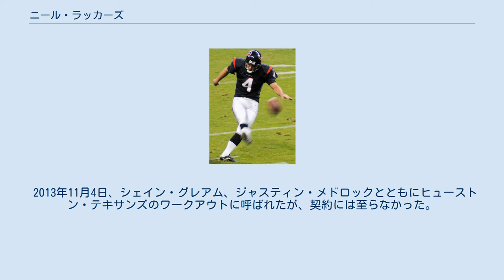ニール・ラッカーズ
ニール・ラッカーズ（Neil Rackers、1976年8月16日- ）はミズーリ州セントルイス出身のアメリカンフットボール選手。
ポジションはプレースキッカー。
 2010年プレシーズンゲームでのラッカーズ 高校時代は、アメリカンフットボールの他にサッカーや野球をしていた。
サッカーではミズーリ州の選抜に、野球ではオール・カンファレンスに選ばれた。
 イリノイ大学を経て2000年のNFLドラフト6巡でシンシナティ・ベンガルズに指名されて入団した。
ベンガルズには3シーズン在籍し、FG67本中44本を成功させた。
 2000年には開幕から3連続でFGを失敗、FG21回中12回成功（成功率57.1%）であった。
2001年はFG28回中17回成功（成功率60.7%）であった。
2002年にはFG18回中15回成功、シーズン最後から13回のFG中、12回を成功させた。
しかし、オフシーズンにひざの手術をした彼はシーズン開幕前の最終ロースターカットでベンガルズから放出された。
 2003年シーズン半ばにアリゾナ・カージナルスに加入、カージナルス在籍中2度にわたりタッチバック20回以上を記録した。
 2005年には開幕から26回連続FGを成功、ジャクソンビル・ジャガーズ戦で43ヤードのFGを失敗するまで、前年から31回連続でFGを成功させている。
10月2日にメキシコのアステカ・スタジアムで行われたサンフランシスコ・フォーティナイナーズ戦では6本全てのFGを決めた。
この年10月、NFCの月間最優秀選手（スペシャルチーム部門）に選ばれている。
 2006年1月1日、シーズン40回目のFGを成功させNFL記録を更新した（この記録は、2011年にデビッド・エイカーズによって記録は更新された。）。
プロボウルとオールプロファーストチームに選ばれている。
 2006年はFG37回中28回成功、2007年にはスポーツヘルニアに悩まされ、FG30回中21回の成功にとどまった。
 2008年には成績を改善させ、チームは第43回スーパーボウルに進出したが、ピッツバーグ・スティーラーズに敗れて優勝は果たせなかった。
この年11月のニューヨーク・ジャイアンツ戦で40年以上成功例のない、|フェアキャッチキックを狙っている。
 2009年12月14日のサンフランシスコ・フォーティナイナーズ戦で脚の付け根を痛めた。
グリーンベイ・パッカーズとのワイルドカードプレーオフでは残り14秒に34ヤードのFGを失敗したが、延長でカルロス・ダンスビーのファンブルリカバーTDで勝利した。
 シーズン終了後、無制限フリーエージェントとなった彼は、2010年4月7日、ヒューストン・テキサンズと2年契約を結んだ。
この年クリス・ブラウンとのポジション争いに勝ってポジションを確保した。
 2012年4月24日、ワシントン・レッドスキンズと1年契約を結んだが、同年8月27日にロースターからカットされた。
 2013年11月4日、シェイン・グレアム、ジャスティン・メドロックとともにヒューストン・テキサンズのワークアウトに呼ばれたが、契約には至らなかった。